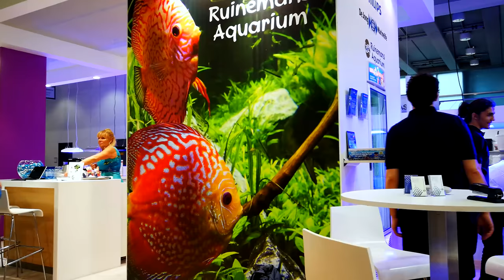Aquaflora and Ruinemans booth at Interzoo 2018 - All aquascapes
Aquaflora and Ruinemans aquarium B.V. booth at Interzoo 2018.
In order of appearance, big tank with 200x80x90h cm, mixed stem plants with 180x70x50h cm, mountain hill by Sascha Hoyer, Iwagumi tank with 60x36x36cm and mountain scape with mixed plants 120x60x50h cm.

Layouts powered by Twinstar and Aquaillumination led lighting systems, JBL with complete CO2 systems with direct and solenoid check valve.

120cm, 60cm and vertical aquatic plants display powered by Beta Acuarios (Spain)